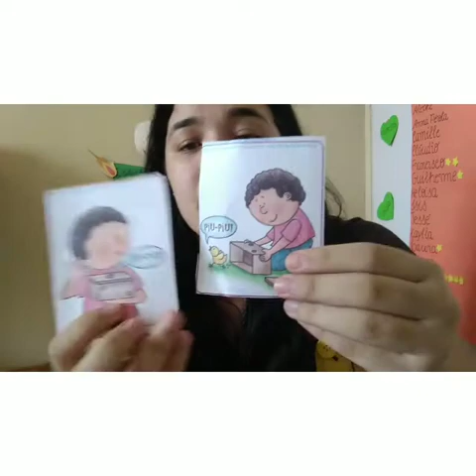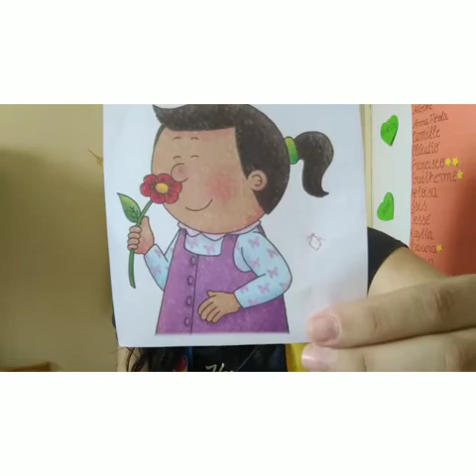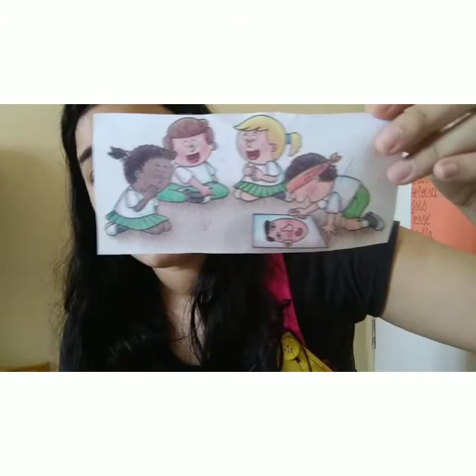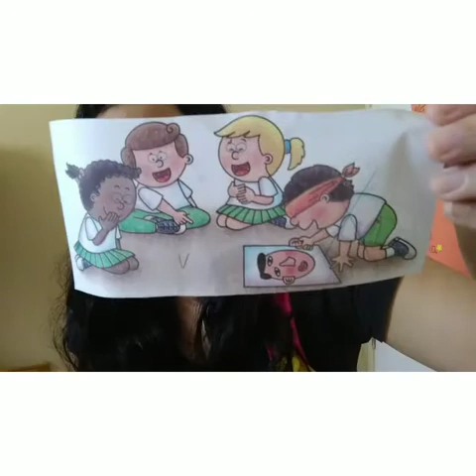Infantil 5 - órgãos dos sentido - 27/04/2020